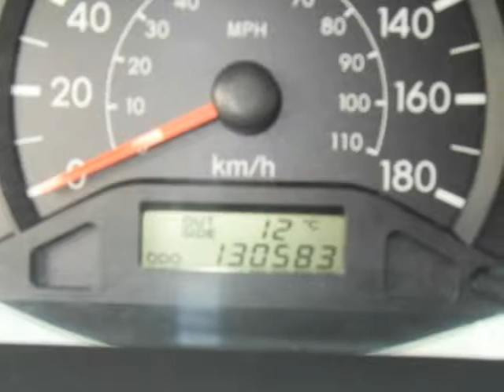2005 Toyota Corolla 4dr Sdn CE Auto (Port coquitlam, British Columbia)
MSA AUTO SHORE LTD
3094 Westwood St.